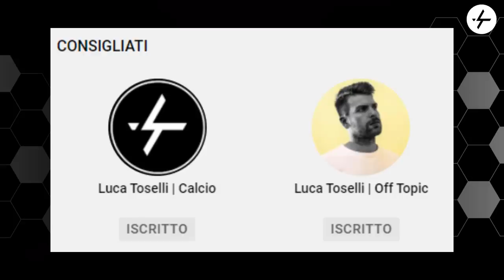Posso lavorare in Serie A! Ho superato due corsi di Match Analysis!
Grazie mille a @Emiscouting per la bella opportunità!
I corsi sono aperti a tutti, per informarvi vi lascio il sito di Emilio.
Potrete trovare sia i corsi di Match Analysis sia quelli di Scouting.
Analizzare le partite o scovare i futuri campioni: sembra davvero qualcosa di elettrizzante.
Il calcio può diventare un lavoro in veramente poco tempo.